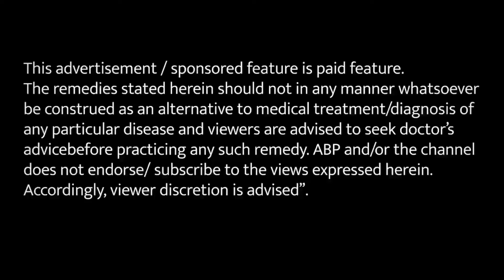अलसी से बना ये नुस्खा बवासीर में है फायदेमंद_BEST HOME REMEDIES FOR PILES